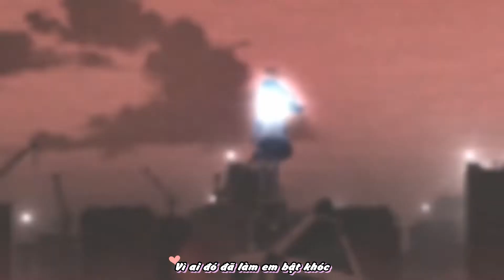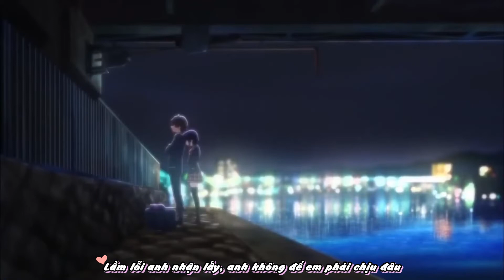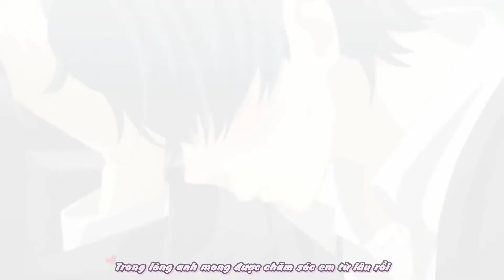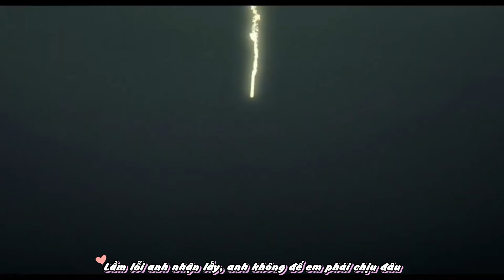AMV - Đừng Yêu Ai Em Nhé || Lyrics.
● 00:00 One Room
● 00:05 Yahari Ore no Seishun Love Comedy
● 00:07 Citrus
● 00:12 Akashic Records
● 00:23 Date a Live
● 00:28 Imouto sae ireba ii
● 00:31 The Journey of Elaina
● 00:35 Yamada-kun to 7-nin no Majo
● 00:41 Takt Op. Destiny
● 00:50 Kiznaiver
● 01:06 Kyoukai no Kanata
● 01:21 Chuunibyou demo Koi ga Shitai!
● 02:23 Sora no Aosa wo Shiru Hito yo
● 02:46 Amagi Brilliant Park
● 03:01 Koe no Katachi
● 03:46 Trinity Seven
● 03:51 Black Bullet
● 03:57 Sword Art Online
● 04:18 Fate Stay Night
♦©Tất cả các quyền thuộc về chủ sở hữu tương ứng của họ. Nếu bất kỳ chủ sở hữu của bản nhạc / nền được sử dụng trong hỗn hợp này không hài lòng, vui lòng không báo cáo cho chúng tôi, hãy dành thời gian của bạn để liên hệ với chúng tôi qua thư:
► Video Chỉnh sửa bởi Zeko
► Đừng Reup
                 ⚠Lưu Ý⚠
➡ Kênh mình không chấp nhận những hành vi xin sub hay sub chéo, nếu thấy các cmt này mình sẽ xóa, nếu còn lặp lại lần hai mình sẽ tiến hành kick các nick này ra khỏi kênh.